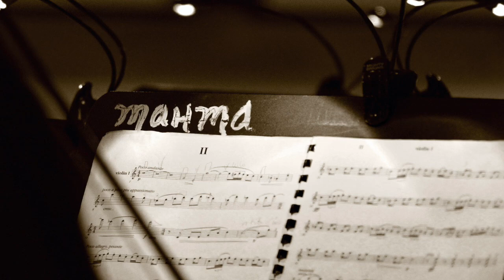Maria Newman's "Escape to the Island" Concert Duo for 2 Violins ~ M. Newman & Scott Hosfeld, violins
Maria Newman's "Escape to the Island"
Concert Duo for Two Violins
From Newman's "Southern Town Duos"
Inspired by Mark Twain's classic text: "Tom Sawyer"
Commissioned by the Malibu Friends of Music

Composer: Maria Newman
Violinists: Scott Hosfeld and Maria Newman
Photography: Juan Tallo (JuanTallo.com)
Engineering and Mixing: Scott Hosfeld
Camera: Sonny Newman and Scott Hosfeld
Recorded LIVE at the Montgomery Arts House for Music & Architecture (MAHMA) in Malibu, California, USA

00:01 Main Title Credits
00:28 Escape to the Island
02:29 End Title Credits

Maria Newman's "Escape to the Island" is the 5th movement of
Newman's programmatic seven-movement
Duo Concertante, entitled, "Southern Town Duos"
(Maria Newman's "Escape to the Island" is ca. 2 minutes in duration).

Sheet music for Maria Newman's "Escape to the Island" is available for purchase at the music store

Maria Newman and Scott Hosfeld both perform on modern instruments by Los Angeles - based luthier, Jeffrey Muller.